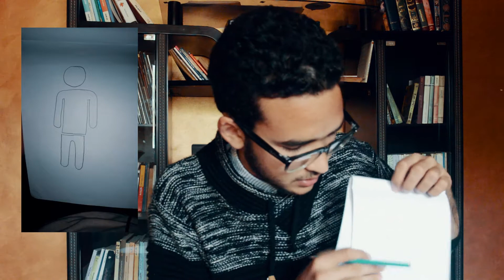MEETING MY THERAPIST!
so in this video i'm talking to my therapist, actually his name is whatever you want to name it, but as u can see he wanted to get me out of my mind. and yeah, if u enjoyed it please please please subscribe i really appreciate it , thank you !